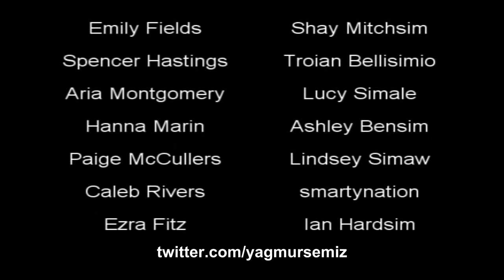Pretty Little Liars Spoof #4 (TR Altyazılı)